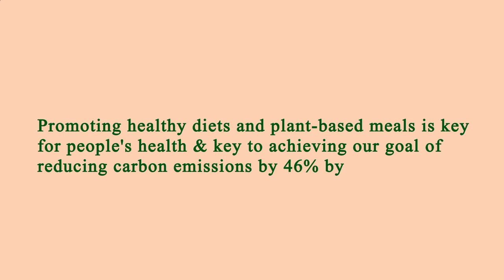Restaurants Are Near Me Manhattan 10013 NY, New York County, New York, United States